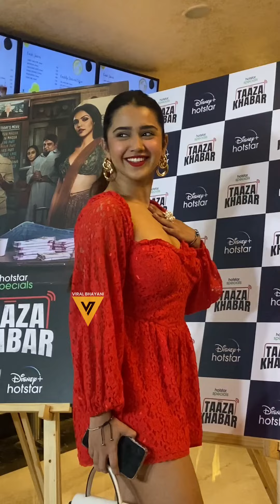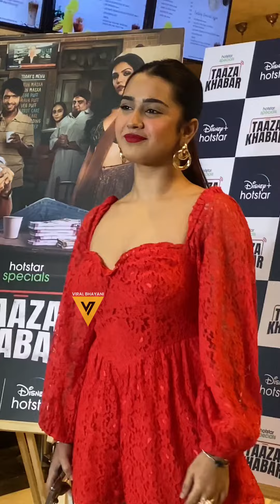अरे वाह!! Roshni Walia का हॉट Chilly 🌶️🔥 Look 🤩 Taaza Khabar के Screening पर किया Grand Entry 📸